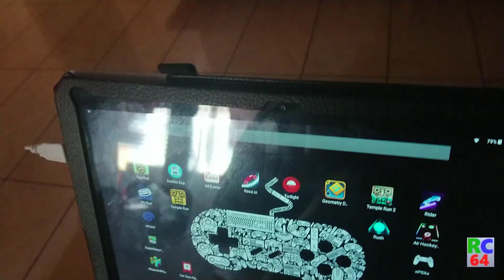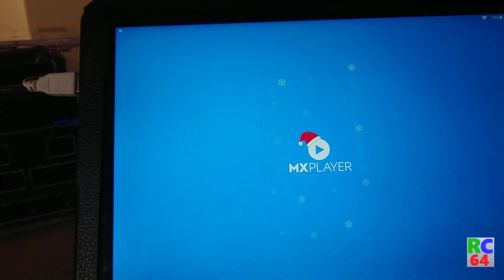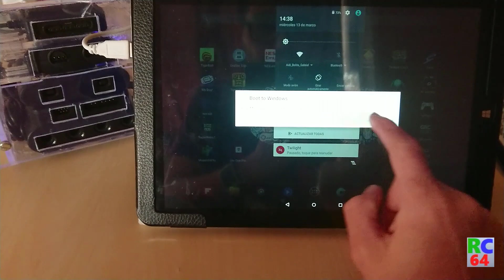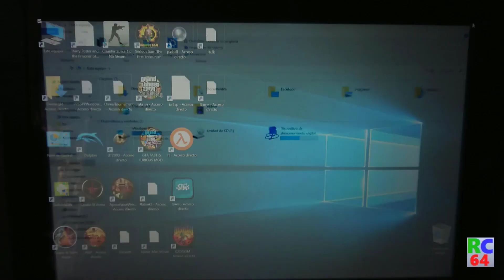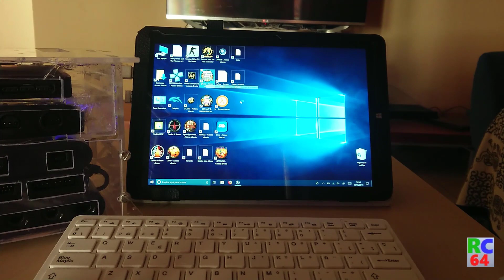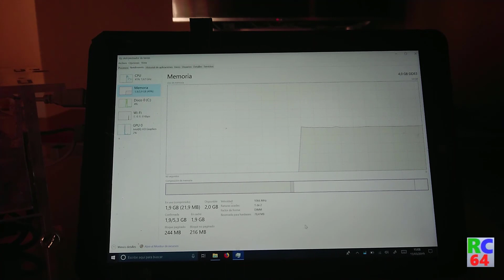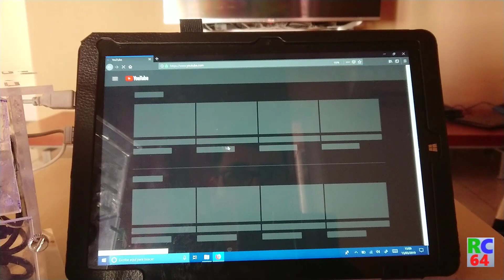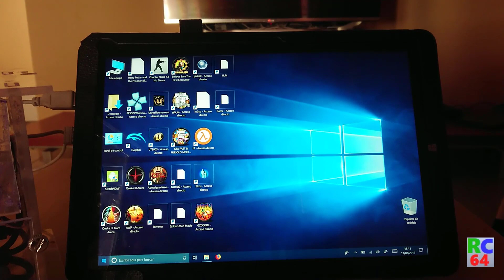Chuwi Hi 12 + Centro GAMER Portatil!!!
tableta hibrida con Windows 10 y Android 5.0, mas el maletin gamer para jugar a TODO con los mandos originales